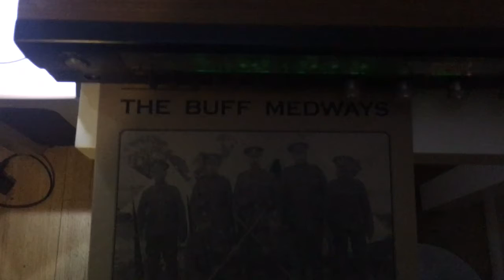Sanyo G4001 Fun - The Buff Medways - Archive of 1959